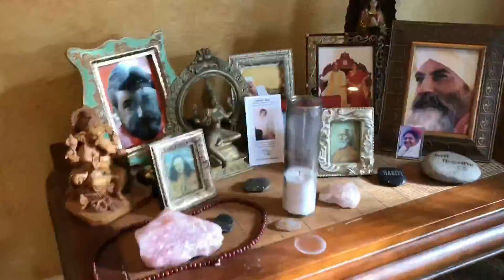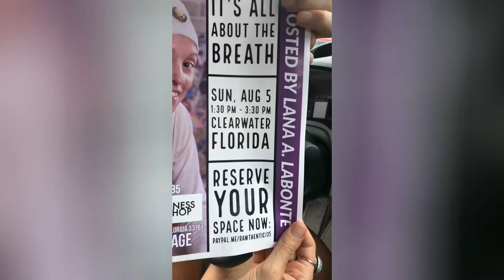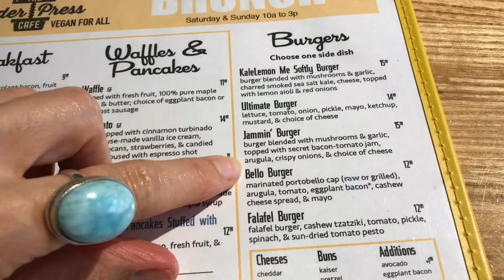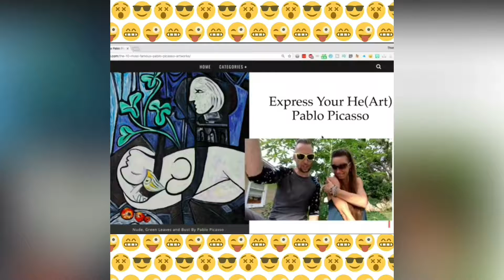Devotional Art Food Interpretation - Vlog EP 52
In this episode I start the day early with my morning Sadhana at Yoga Village. Tom and I go play at Nature’s Food Patch at Debby DeGraaff’s Peruvian Quinoa Event, head to the Salvador Dali Museum and then The Cider Press Cafe in St Petersburg, Florida, pick up a Deluxe Scrabble board, and start up a Rad new “Express Your He(Art)” series sharing our personal interpretations of famous artists’ paintings.

Come learn the benefits of mastering the breath through using simple techniques to connect to your breath & how it can purify your body, improve your immune system, increase vitality, deepen your awareness, & stop the aging process!

Breath Awareness Yoga Workshop - SUN, AUG 5 | 1:30 PM - 3:30 PM - The Miracle of Your Breath
Price $35 through Aug 2nd goes up to $40 Aug 3rd to the day of the event.

A Yoga Village
2760 Daniel St
Clearwater, Florida 33761

We Love Our Amazing RADiculously RawThentic Community & we believe You will too!

BOOM Tag you’re it

Ninja flip over to YOUR Radiculously Rawthentic FB Group. Create a new post and introduce yourself. Tell us a story! We Love you!

When you make the choice to change your life, the perfect complimentary people show up to love and support you.

Built In Community & Support You Will Love! Be RADiculously & RawThentically YOU!